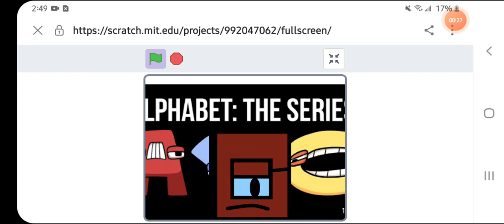Element Lore Band (Alicia Marta)